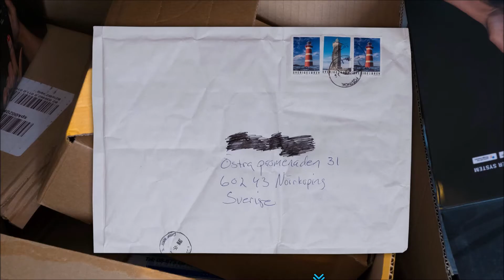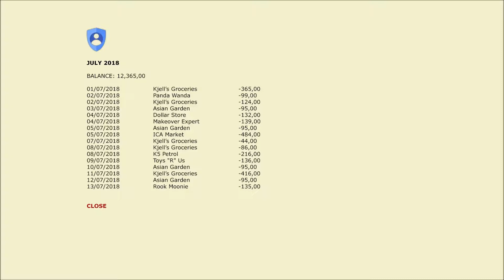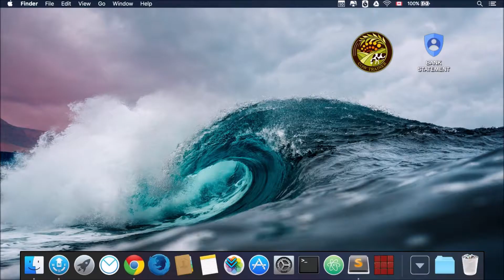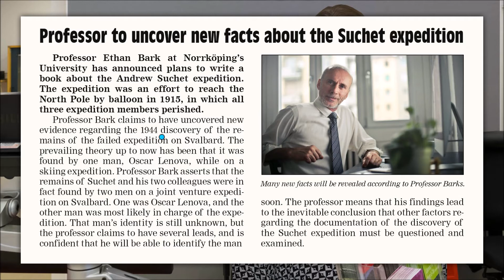Carol Reed: The Fall of April (Part 7): Andrea's Husband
Part 7 of 11, of a walkthrough for "Carol Reed: The Fall of April". In this part, Carol meets Andrea's husband, who is a creepy guy in a band. He tells her the nickname of his deceased daughter. Carol uses this nickname to hack into Andrea's laptop. Andrea's credit card information reveals where she usually eats lunch.

The clue there says to check Suchet's grave, which says someone was murdered by the Coquina Mine. Carol finds Andrea's lost handbag there, although it is too far away to reach, until Carol gets a boat hook in the next video. She also finds a crime scene.

Carol's friend Stina forces Carol to make ice cubes, before Stina provides help. She gets a brief report on the murder. The victim is a woman named Veronica Hegler. Stina also shows a report about a Professor Barks, who claims to have new information about the 1944 expedition which found the remains of Suchet.